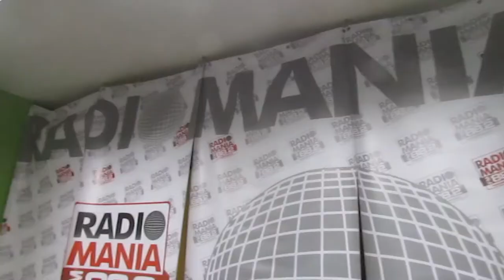Atty oShany | IMILK TV Puntata 03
I-Milk TV e Radio Mania presentano Shany Martin in

"Atti oShany in luogo pubblico"

Tutti i Martedì alle 15:00 su Radio Mania 88.2 FM

Ospite della terza  puntata Klevis Elmazaj

Pizzeria da "Pernasino", Corso della Repubblica 316 Velletri (RM)
Scuola di Musica "Velester Music School", Via San Nicola 101 Velletri (RM)
Cinema Multisala Augustus Velletri (RM)
G&J tour operator Via Menotti Garibaldi Velletri (RM)